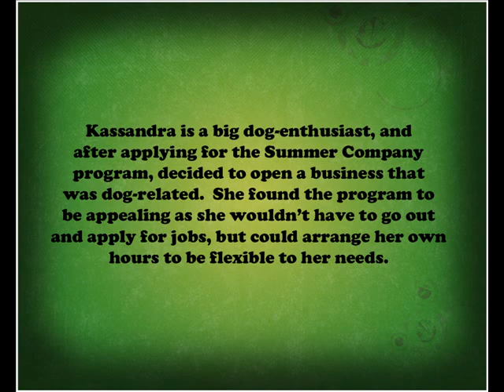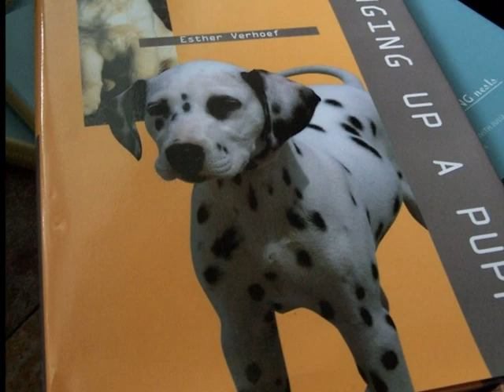K-9 Treat Boutique- Summer Company 2010 (Cornwall, ON)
Kassandra Andre
Homemade animal treats and gift baskets made with organic products.

Summer Company is an Ontario government program funded by the Ministry of Economic Development and Trade (MEDT) which grants eligible students between the ages of 15-29 years up to $1,500 for start up costs and up to an additional $1,500 for successful completion of the program. The Cornwall Business Enterprise Centre has been overseeing the MEDT Summer Company program in Cornwall and the surrounding area for the past nine years.